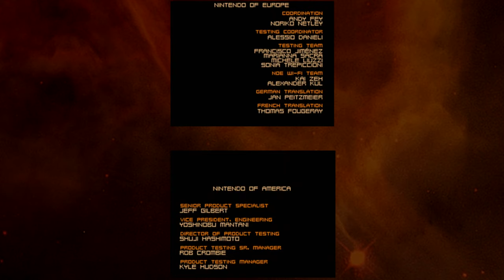METROID PRIME HUNTERS w/ UDJ & TheNSCL - FINALE - Power Hunted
The end of the game! What is this ultimate power?! Well obviously it's Gorea. Question is, how much of a pushover is he?